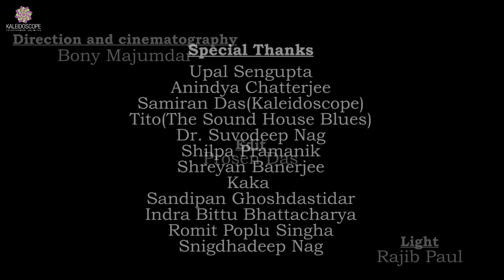Aaro Kichukkhon||The Missing Link||New Video Bengali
This is a song called 'Aaro Kichukkhon' by The Missing Link which was released in the last EP(Echhey Pelam).A love ballad with great lyrics and hummable tune.